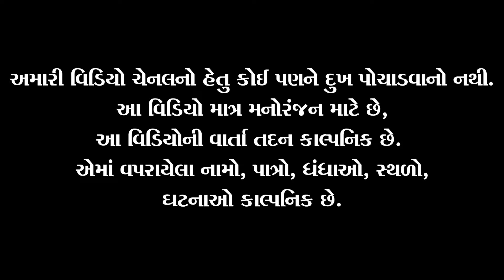ભગેડી જીતી ગયો સરપંચની ચૂંટણી | Kisudi | Bhagedi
Actor: Krishna Bes (Kisudi), Bhavesh Bhagedi, Washim (Jinko), Laxmikant Dhamal, Pravin.
Script Writer: Mahesh Rachchh
Shoot By: Darshna Bes (Bhado)
Edit By: Tej Ahir